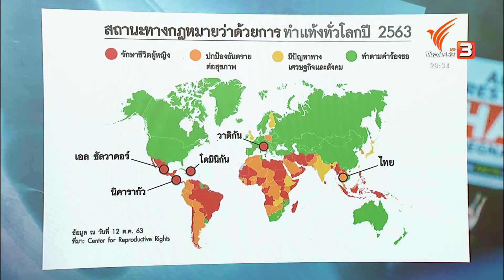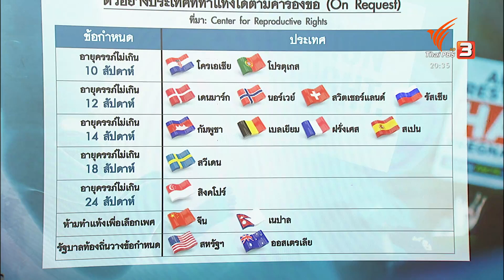ส่องสถานะกฎหมายทำแท้งทั่วโลก : วิเคราะห์สถานการณ์ต่างประเทศ (18 พ.ย. 63)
คณะรัฐมนตรีของไทยเห็นชอบแก้ไขเพิ่มเติมประมวลกฎหมายอาญาความผิดฐานทำให้แท้งลูก อนุญาตให้หญิงที่มีอายุครรภ์ไม่เกิน 12 สัปดาห์ ทำแท้งได้เพื่อคุ้มครองสิทธิเสรีภาพของผู้หญิงและทารกในครรภ์ ติดตามสถานการณ์ข่าวได้ในรายการข่าวค่ำ มิติใหม่ทั่วไทย ชมย้อนหลังได้ทาง